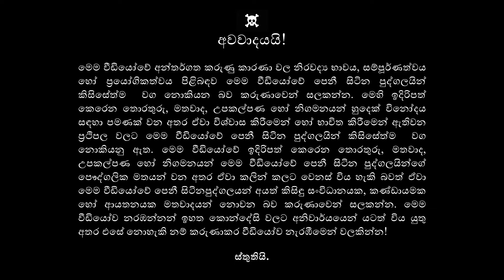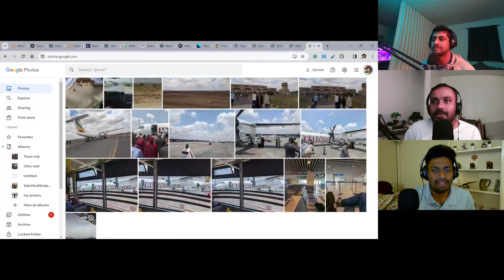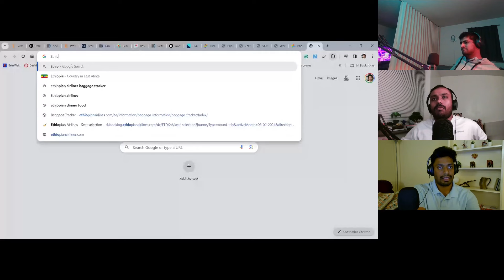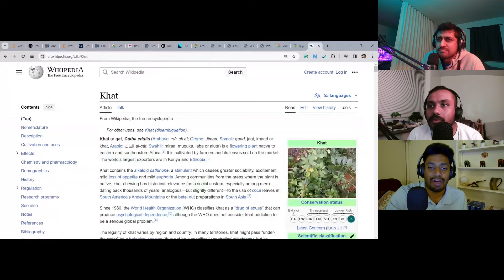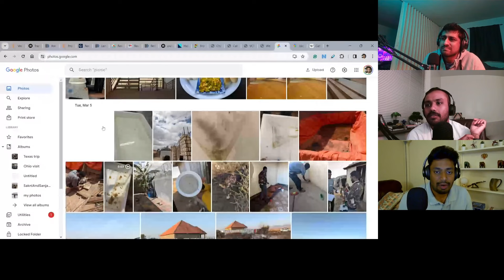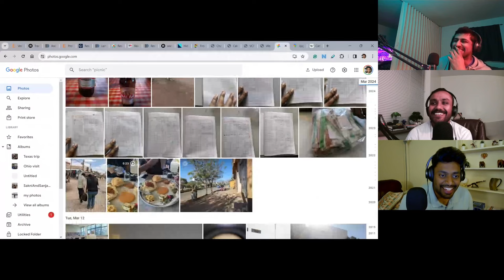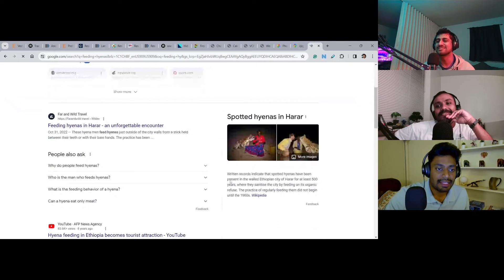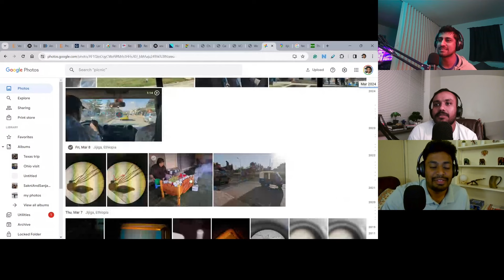ඇමරිකාවෙන් 🇺🇸 ඉතියෝපියාවට 🇪🇹 🇱🇰 Ethiopia Trip